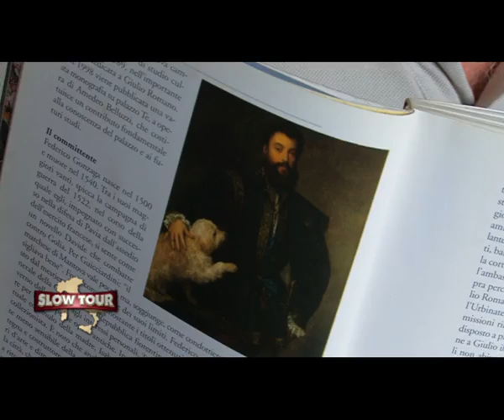GONZAGA PER CASO 2 Palazzo Te